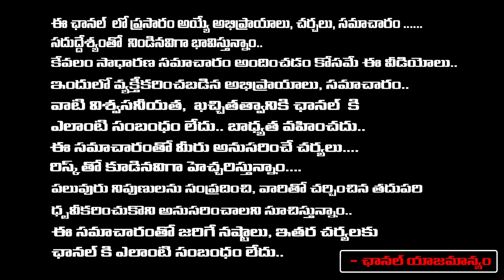కార్తీక దీపం సీరియల్ హీరో హల్ చల్..!| Shameerpet Celebrity Resort Incident | First Telugu Digital